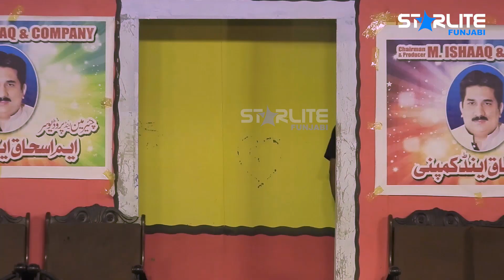Kurian chatpatian Complete Stage Drama 2019 | Afreen Khan Best Stage Drama Ever | Watch Now !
Stage Drama: Kurian Chatpatian
Year: 2019
Cast:
        Afreen Khan, Madho, Kaka Rahi, Ali Gulraiz, Payal Malik, Noor Choudhary, jannat Ali, Ali Akbar, Murtaza Bahadur, Enchi Tape, Rani Khan

Bringing you some of the funniest stage dramas and entertainment, featuring the top comedy stars of stage dramas. The stage dramas featured on our channel, will guarantee fun and laughter.

Starlite Funjabi is owned By Starlite. Starlite Funjabi provides latest and old Funny Punjabi Stage Dramas, funny videos, compilations and more funny videos and pranks that you have never seen before.